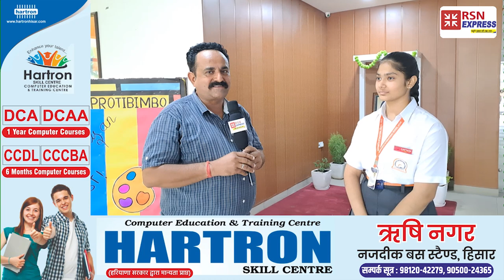इस लड़की ने खोलें स्टूडेंट के ऐसे ऐसे राज।